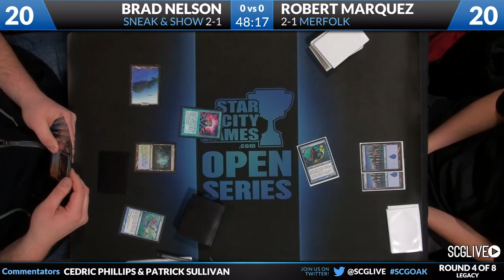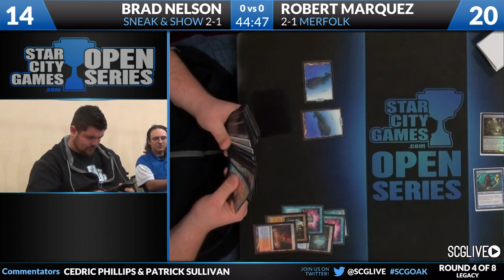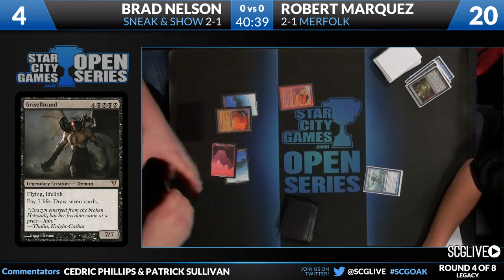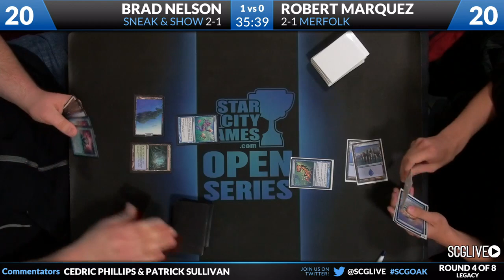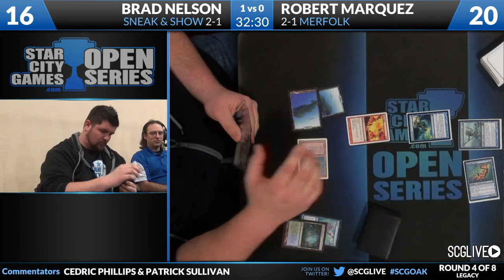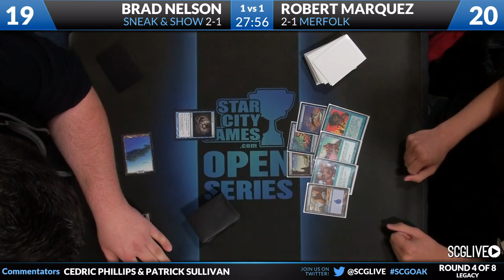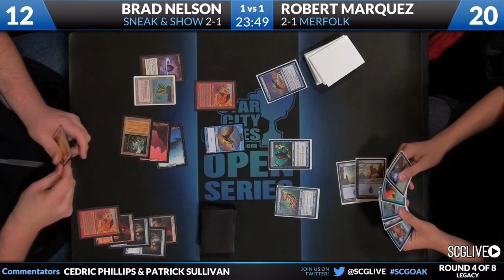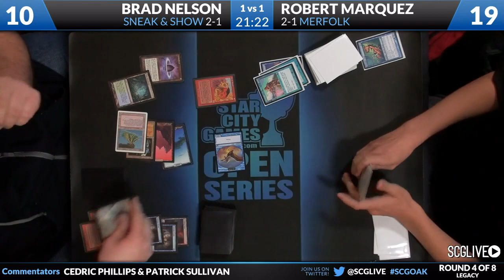SCGOAK - Legacy - Round 4 - Brad Nelson vs Robert Marquez